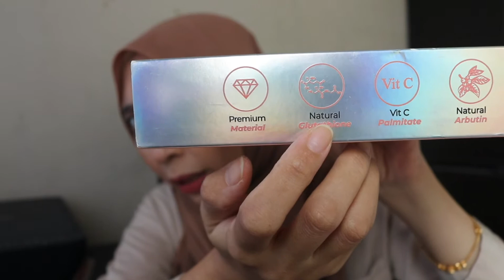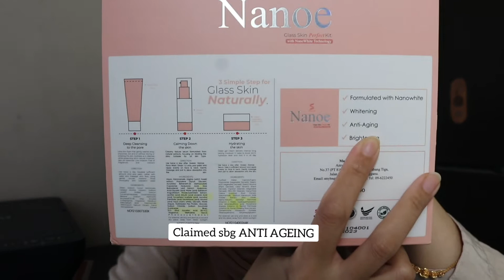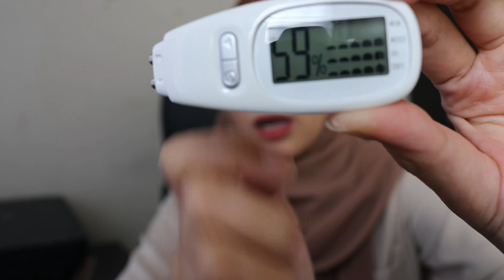Baru berjinak dengan SKINCARE???LIHAT VIDEO INI!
my honest review selepas sebulan lebih menggunakan set skincare Glass Skin Perfect Kit by SWEEZ.
Jika berminat, boleh dapatkan dari HQ @ agent Sweez yg sah 😊